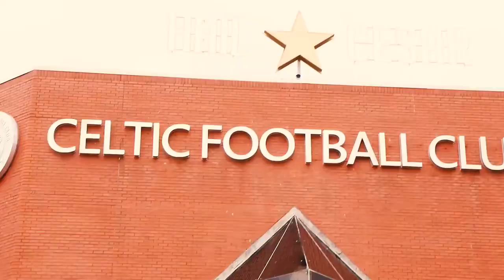Billy McNeill Tribute ☘️🫡